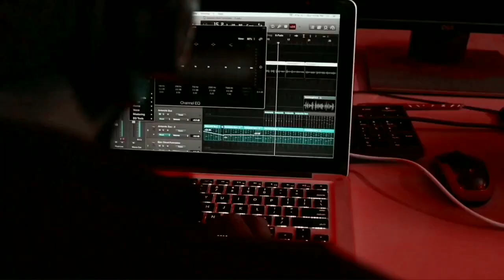Thalapathy 64 Surprise Before New Year 😍 - Lokesh Kanagaraj's Plan | Enowaytion Plus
" Thalapathy 64 Surprise "